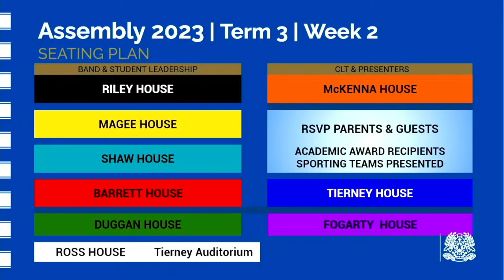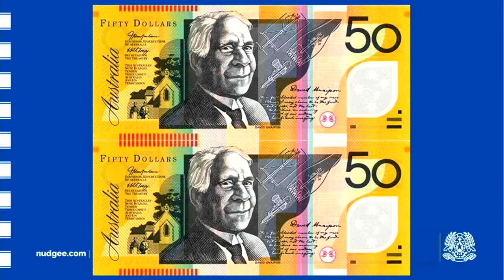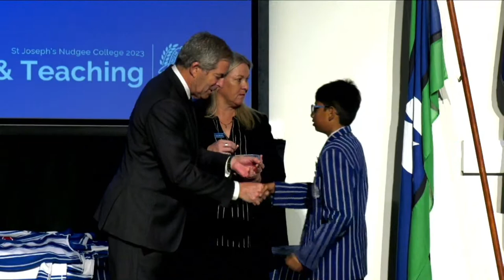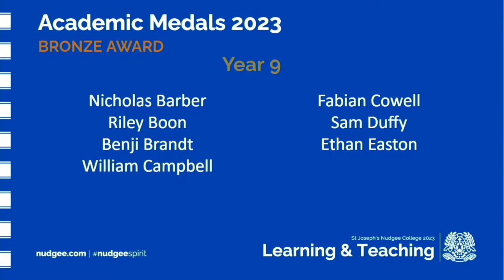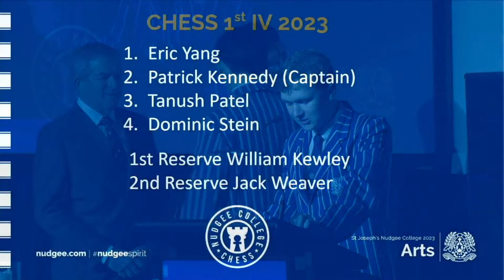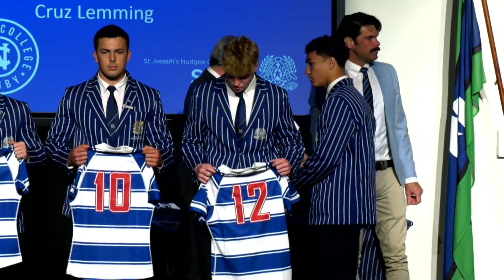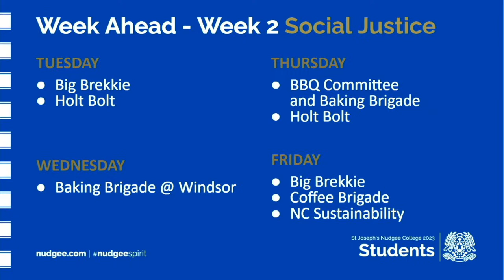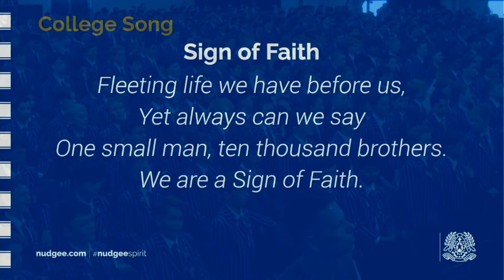2023 Assembly - Term 3 | Week 2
Years 5 - 9 Academic Awards presentation, the launch of Mental wellness week and a Music Tour report